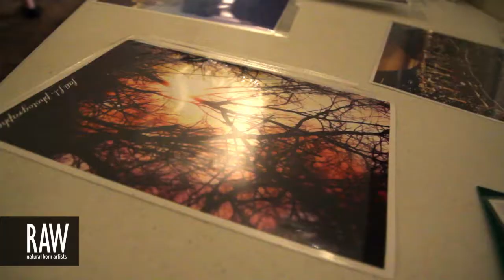JAIME AND MIKE BEST at RAW:Omaha Marvel 04/10/2013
Video footage shot by: JACOB WILLIS